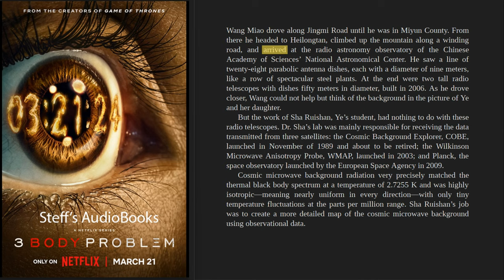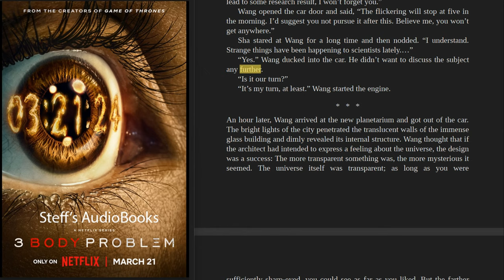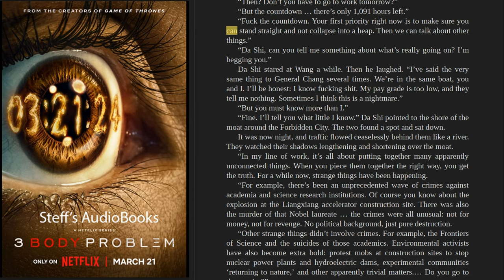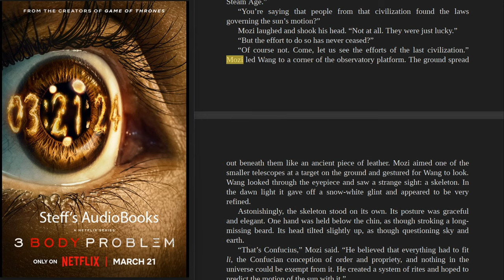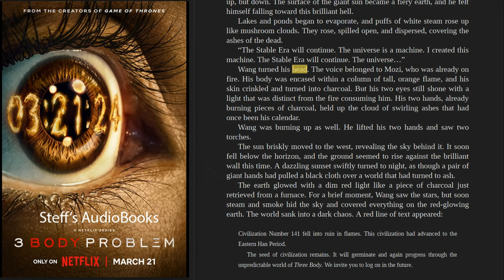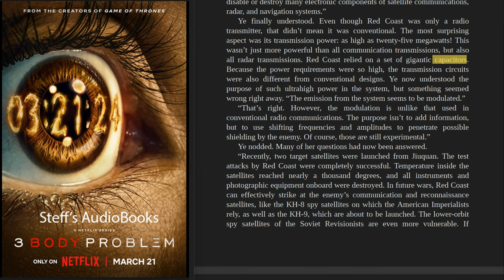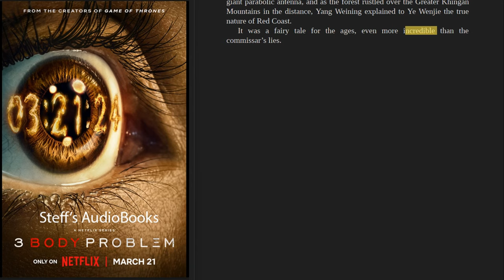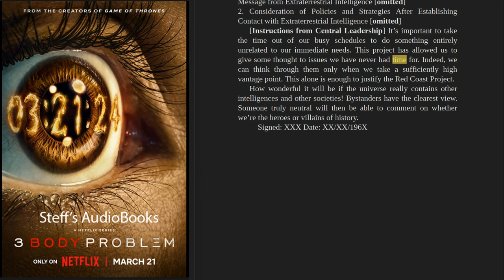Liu Cixin - NETFLIX - 3 Body problem - Part 3 - Chapters 9, 10, 11, 12, 13 English AudioBook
All the audiobooks on this YouTube channel are generated using AI technology, and they're completely free for your enjoyment. Each book takes us hours to create and post-process. While we aim to cater to diverse tastes, we understand if our content doesn't align with your preferences. We apologize for any inconvenience. If you don't like it, feel free to explore other options online.

The Three-Body Problem (Chinese: 三体; lit. 'Three-Body') is a story by Chinese science fiction author Liu Cixin, the first novel in the Remembrance of Earth's Past trilogy.[1] The series portrays a fictional past, present and future wherein Earth encounters an alien civilization from a nearby system of three sun-like stars orbiting one another, a representative example of the three-body problem in orbital mechanics.

The story was originally serialized in Science Fiction World in 2006 before it was published as a standalone book in 2008.[2] In 2006, it received the Galaxy Award for Chinese science fiction.[3] In 2012, it was described as one of China's most successful full-length novels of the past two decades.[4] The English translation by Ken Liu was published by Tor Books in 2014.[5] That translation was the first novel by an Asian writer to win a Hugo Award for Best Novel;[6][7] it was also nominated for the Nebula Award for Best Novel